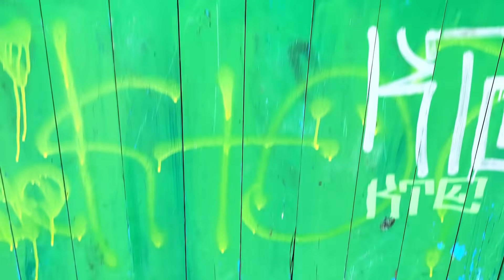София и Милаша нашли КЛАД в заброшенной песочнице возле леса